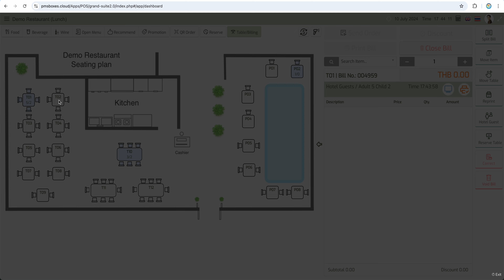POS Block Table